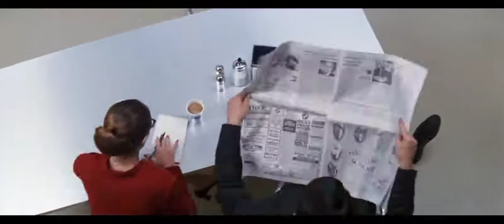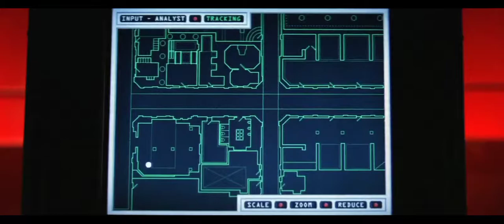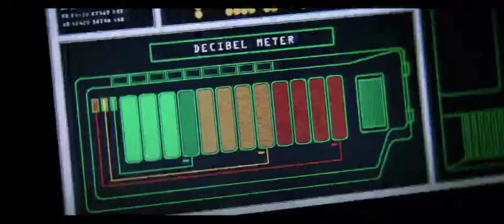Mission: Impossible (1996) | Heist scene part 2 | Tamil